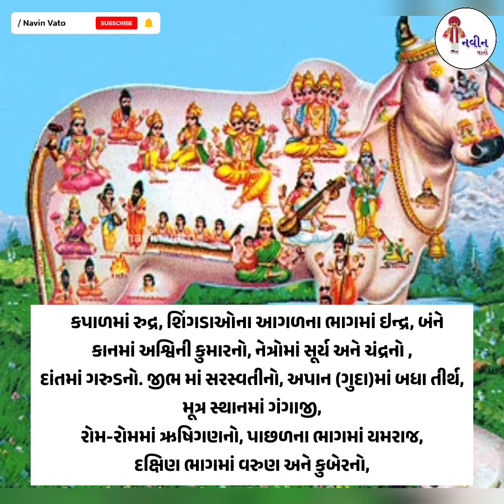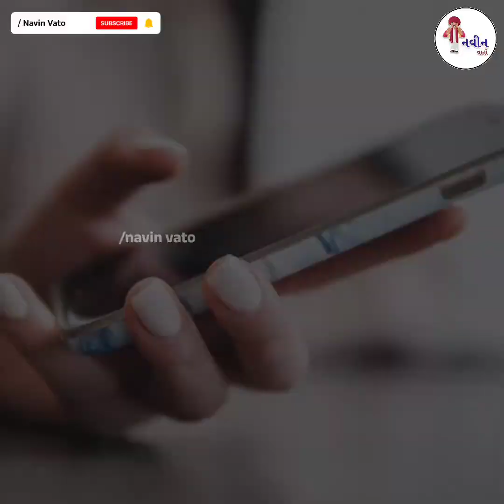ગાય માતાના ક્યાં અંગમાં છે ક્યાં દેવતાનો વાસ? | ગાય માતાનું મહત્વ | Cow Pooja | Navin Vato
ગાય માતાની પૂજા કેમ કરવામાં આવે છે? હિન્દૂ ધર્મ માં ગાય માતાનું મહત્વ..